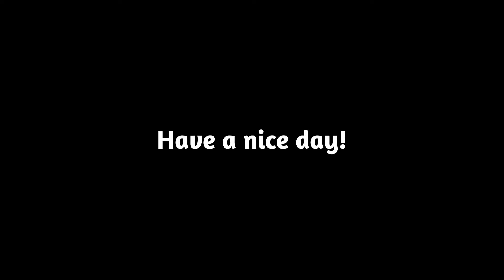パン好き5日間の絶品朝ごぱんVLOG☀️🥯✌️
こんにちは。カフェ・パン巡りが大好きなしいです。
こちらのチャンネルでは、しいのおすすめしたいお店、
Vlogや旅行先グルメなども紹介しています！

今回ご紹介しているのは...
『パン好きの朝ごぱんルーティンおすすめ5選！パンをメインにした朝食を５日間分記録しました！
おすすめしたいパンもご紹介しました！朝から美味しいパンを食べて１日を始める朝のルーティンぜひご覧ください！』

00:00 オープニング
00:17 1日目
02:00 2日目
03:31 3日目
06:16 4日目
07:21 5日目
09:27 エンディング

【パン屋】

※営業時間や定休日は変更される場合があります。
訪れる際には事前にInstagramやHPなどでご確認下さい。